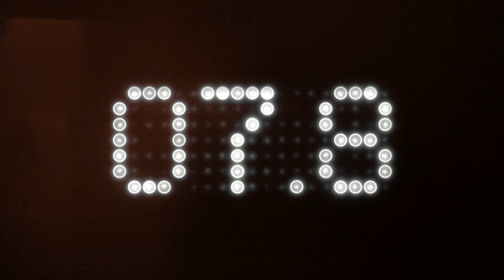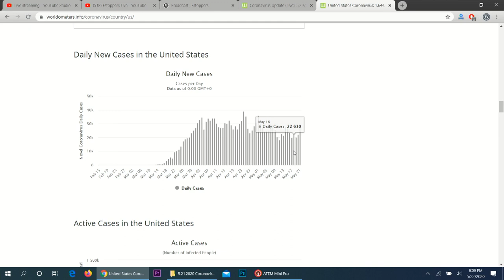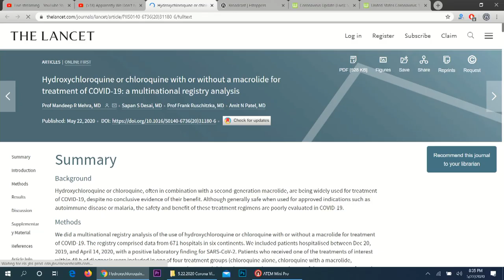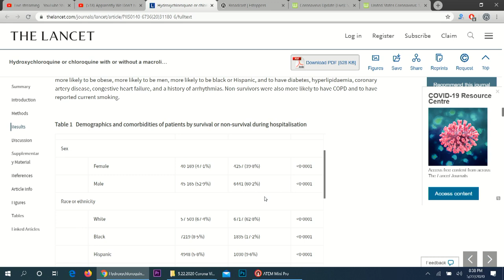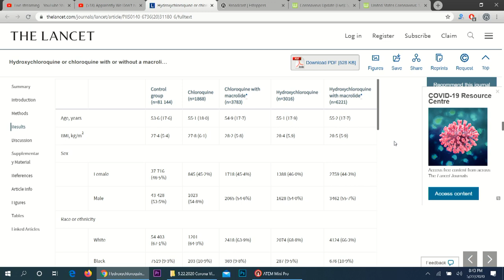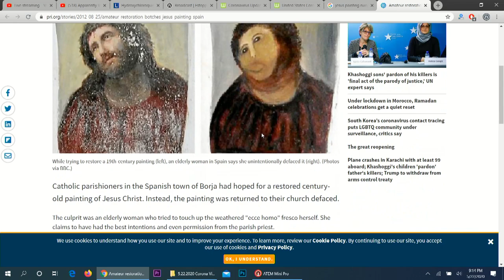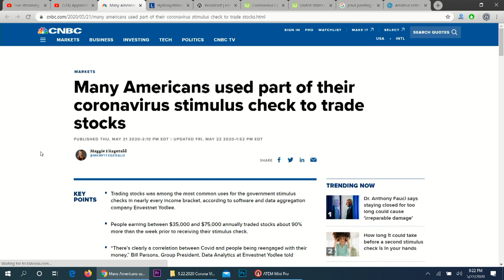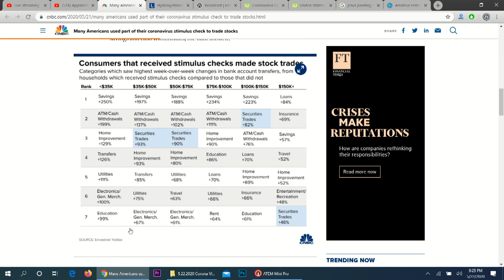Apparently We Don't have to Clean Surfaces Now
Lancet Hydroxychloroquine study says drug is more dangerous when taken by covid patients hospitalized

Besides cashing and saving stimulus checks, most American's put it into the stock market

NY policy to send covid patients back to nursing homes accounts for over 4,500 deaths